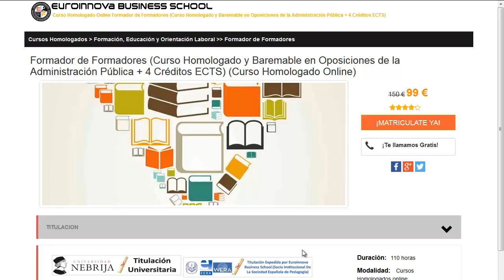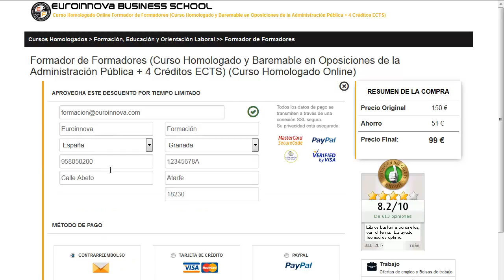carnet de conducir gratis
carnet de conducir gratis. Encuentra todos los cursos para carnet de conducir gratis. Si no sabes donde hacer un curso o master para oposiciones. En el sitio web de Euroinnova formación encontrarás todo.

Te ofrecemos todo en carnet de conducir gratis. No lo dudes más,entra y usa nuestro buscador con el que encontrarás cualquier curso o master sobre carnet de conducir gratis que desees.

Disponemos de mas de 10000 master y cursos gratis con los que ampliar tu conocimiento. Te Contamos todo lo que quieres saber sobre carnet de conducir gratis precios, descuentos,donde se estudia. Entra y descúbrelo en Euroinnova